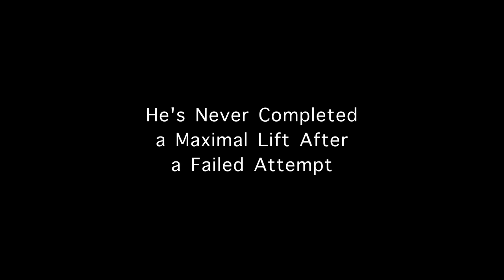Former Olympic Marathoner Ryan Hall Attempts a Sub 5 minute Mile with a 500lb Dead Lift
America's Fastest Marathoner takes on a new challenge combining his extreme endurance capabilities with his new found strength in weigh lifting. In this challenge, the clock will start as Ryan begins his 500lb deadlift and stop when he crosses the line of a 1 mile run. He takes the attempt back to his roots, running on a dirt track in his small hometown of Big Bear Lake, CA